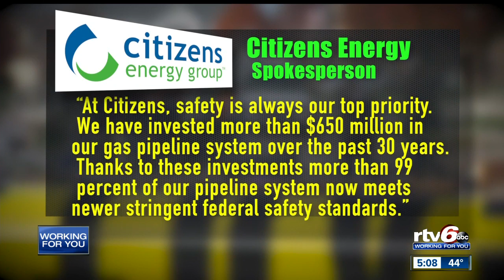Father seeks changes following fatal Richmond Hill explosion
The father of one of the victims of the Richmond Hill explosion is demanding changes he believes will save other lives.